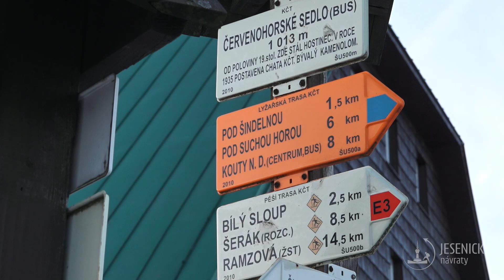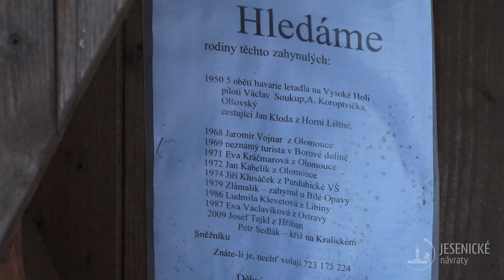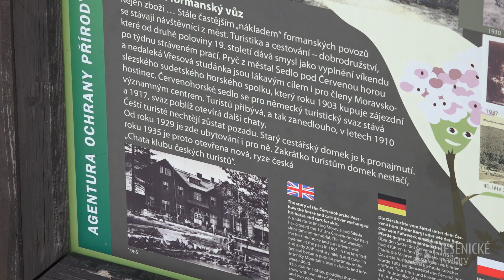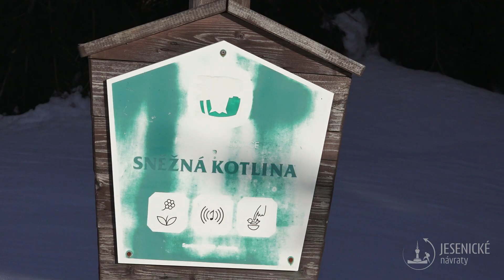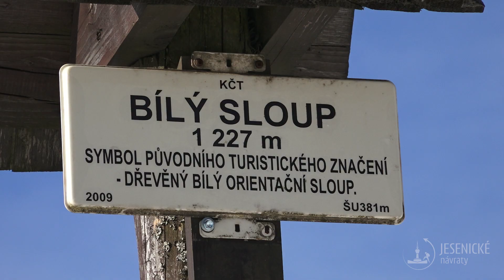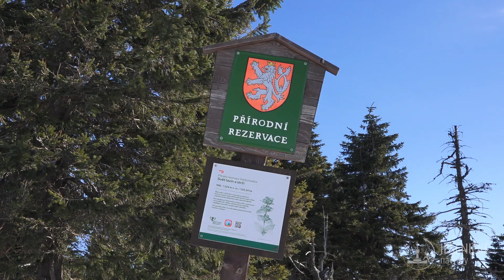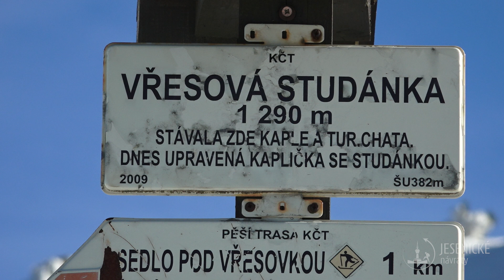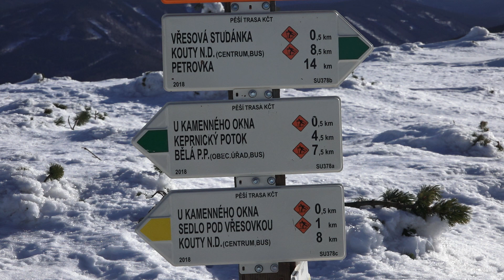Jesenické návraty - Červenohorské sedlo - Vřesová studánka - Červená hora - Kamenné okno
Věříme, že zimní trasou potěšíme všechny milovníky hor. Dnes jsme se vydali na zasněžený výlet z Červenohorského sedla ke kamennému oknu přee Vřesovou studánku a Červenou horu.

Audio:
Elite Author - Adventure Action Intro Background Trailer